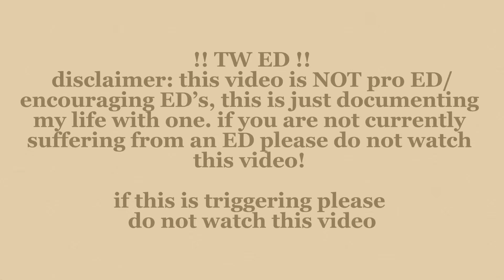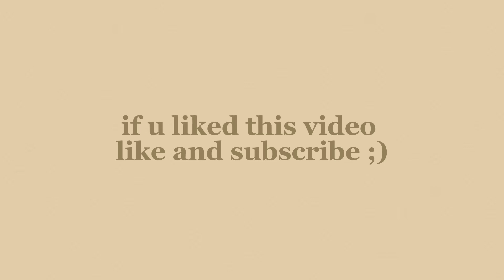tw ed | mid res during a school week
sorry not uploading in 2 weeks! i didn’t want to film while an exchange student stayed at my house, and also bc i felt so guilty over eating a lot,, sorry if my videos are boring, comment if you want to see something more, interesting? i don’t know what ppl want to watch so i mainly film my food bc i don’t know what else to film lolol

twt: VENUSD1ARY